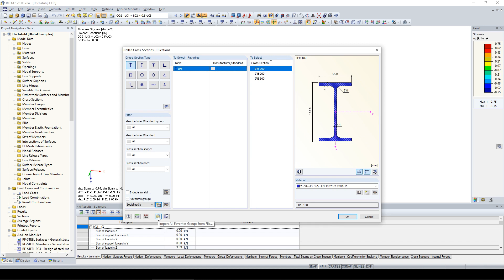KB 000645 | Groupes de favoris dans la bibliothèque de sections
La bibliothèque de sections dans RFEM 5 et RSTAB 8 vous offre la possibilité d'enregistrer certaines sélections de sections dans différents groupes de favoris.